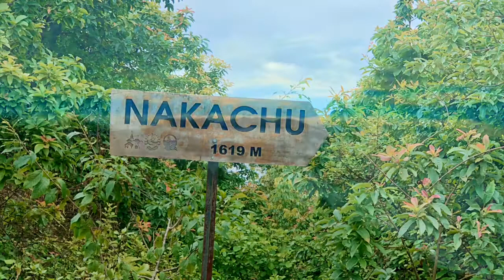BEAUTY OF PELKACHAUR lll PLACE TO VISIT IN NEPAL lll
Pelkachour is located in syangja district reached with natural beauty, very kind and beautiful people. And there is diversed culture ..
video by: james gurung
Location: pelkachour